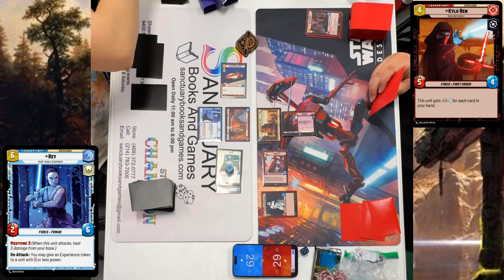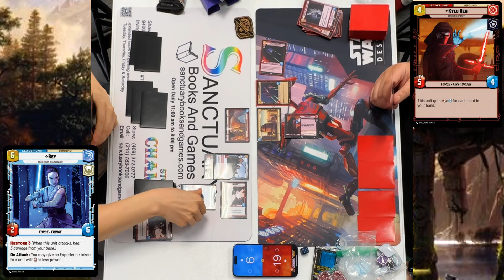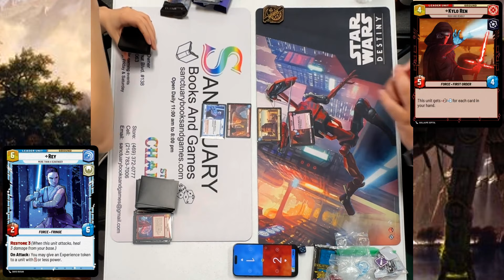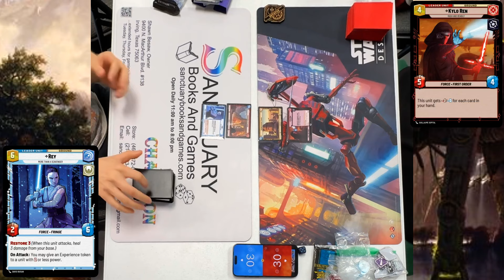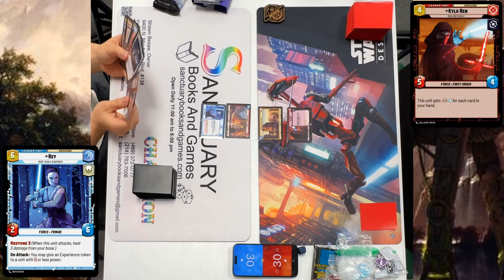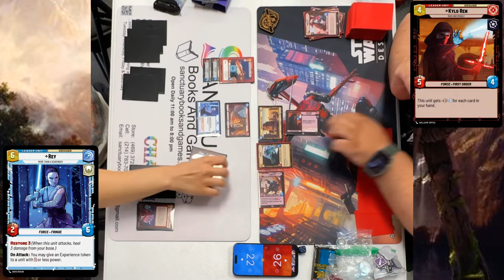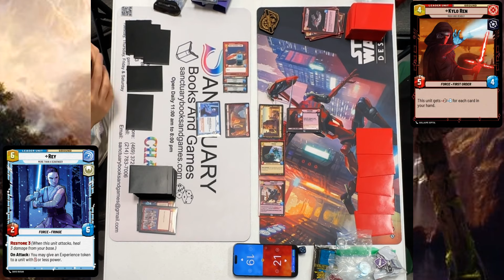REY Aggression vs KYLO REN Cunning | Star Wars Unlimited | SHADOWS OF THE GALAXY Testing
REY DECK (Inspired from the Golden Dice Podcast)
KYLO REN DECK (Inspidred by @GarbageRollers

check out @YourTCGHQ